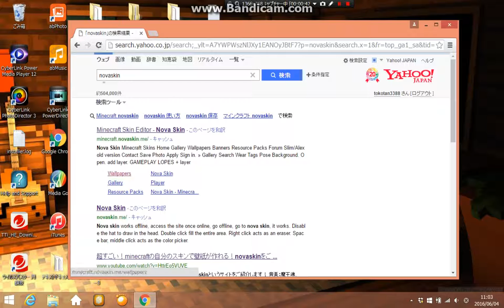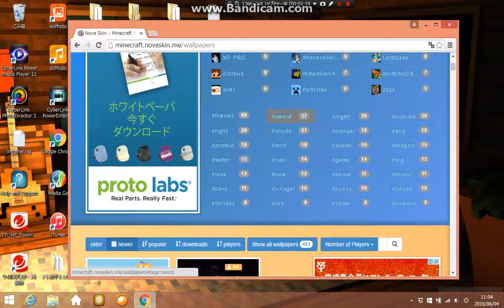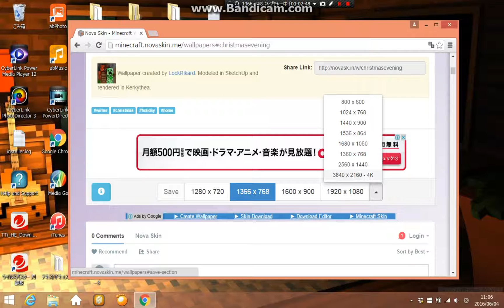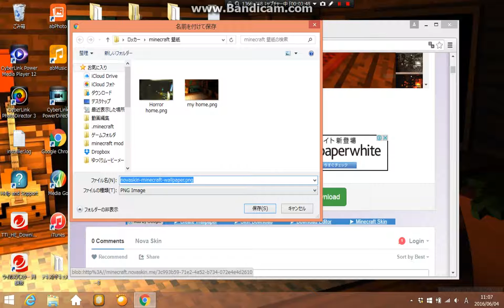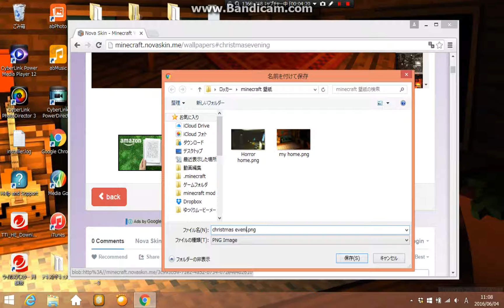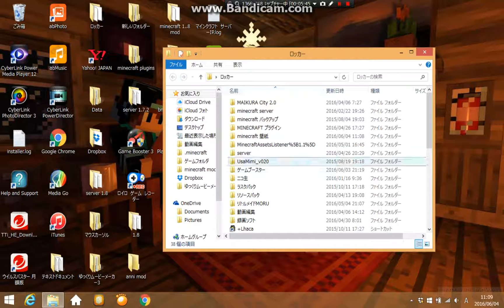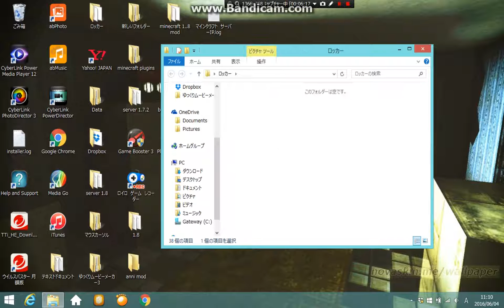デスクトップの背景をminecraftの画像にする方法！！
こんにちは！狛犬です！
今回は、デスクトップの背景をマインクラフトの画像にする方法をご紹介したいと思います。

次の動画　待っててね！